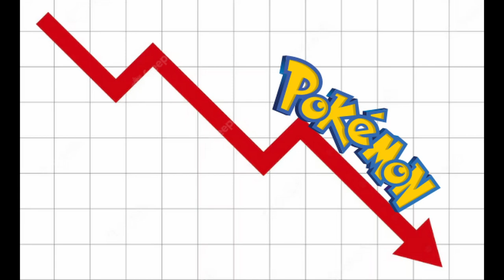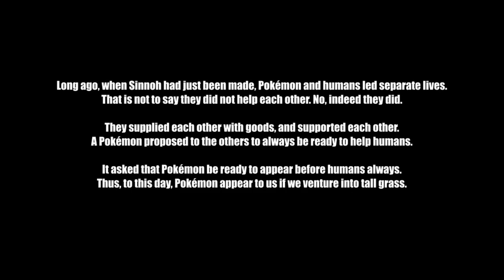Why Pokemon is DYING